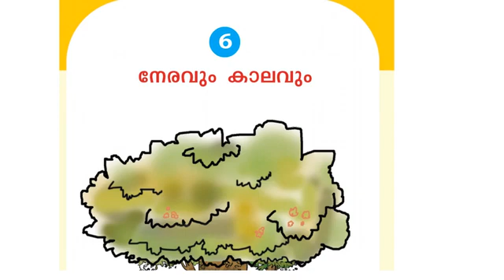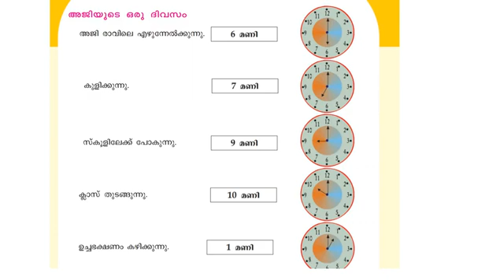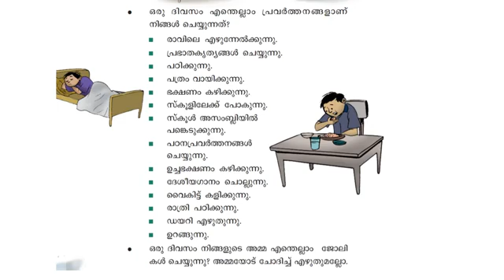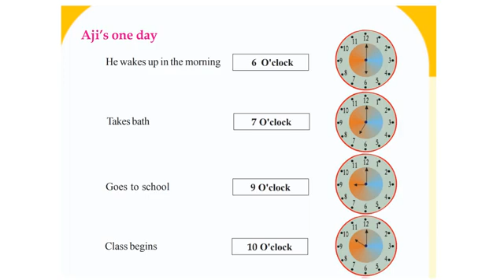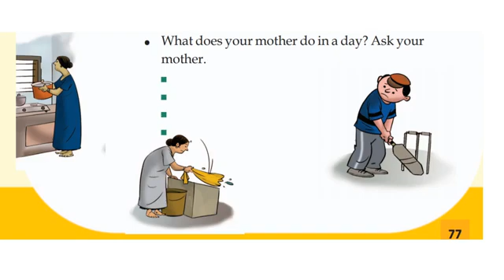CLASS 3 Maths worksheet/29 January 2022/Eduteacherkerala/Kerala syllabus class 3 maths worksheet